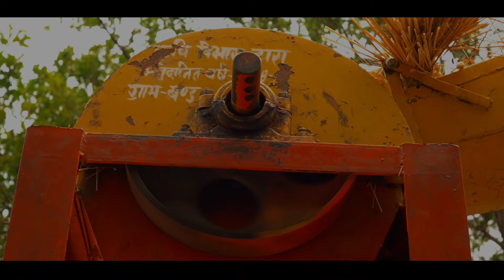Pahar-पहर. Himalayan short film .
इस शॉर्ट फिल्म द्वारा मैंने उत्तराखंड में होने वाले बदलाव को दिखाने का प्रयास किया। वही धीरे-धीरे बैलों की जगह आधुनिक मशीनों ने ले ली है। जिस किसी को एक अच्छी तेजी तो मिली है वही एक तरफ पूरे उत्तराखंड में बेल गायब होते जा रहे हैं।
मेरी यह शॉर्ट फिल्म का मतलब बस उत्तराखंड में पुरानी कृषि और नए कृषि के तोर तरीको को दर्शाया है।

  मैंने इस शॉर्ट फिल्म को बहुत ही मेहनत से बनाया है जिन-जिन लोगों ने मेरा इसमें सहयोग किया है मैं उनका तहे दिल से आभारी रहूंगा
इस फिल्म में बहुत सी दिक्कतें आई लेकिन बनकर तैयार हो गई है।
आप लोग अपना आशीर्वाद हमेशा बनाए रखीए । ऐसी और भी शॉर्ट फिल्म आगे को लाता रहूंगा।